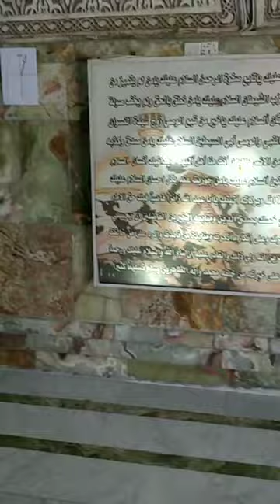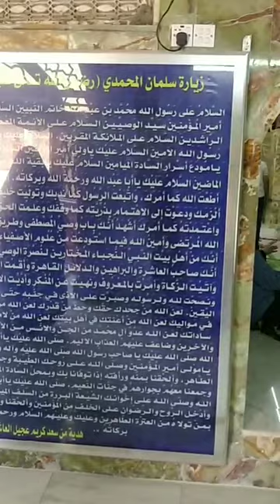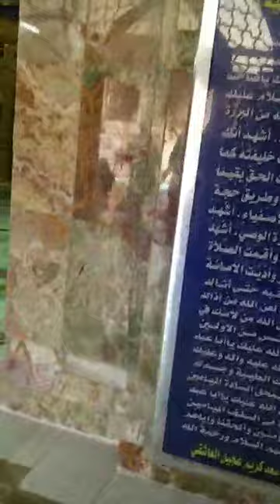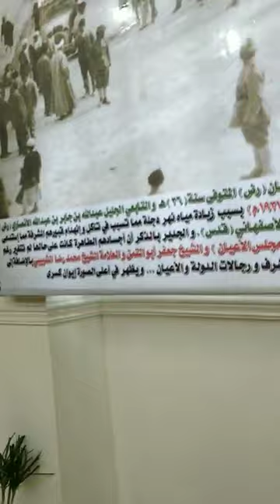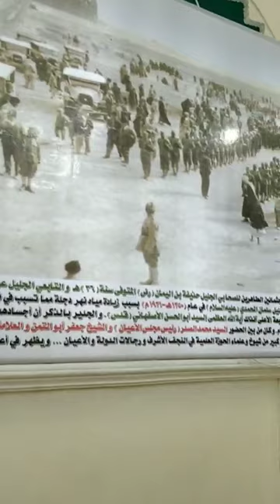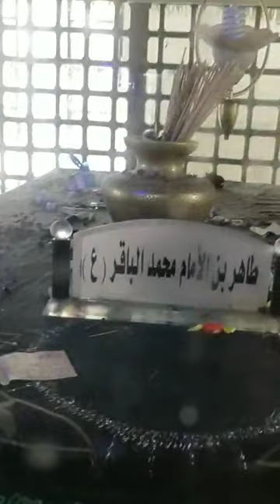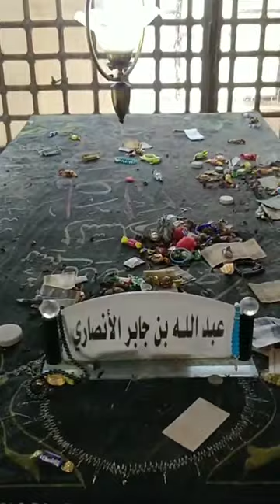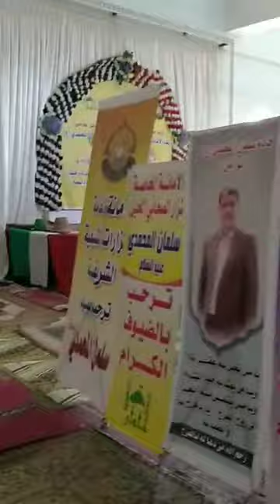حضرت سلمان فارسی صحابی جلیل القدر کا مزار اقدس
بسمہ تعالی تحفہ یاعلی ع مدد
عراق کی زیارات 3 زیارات مدائن عظیم الشان جلیل المنزلت صحابی رسول اللہ ص حضرت سلمان فارسی المعروف سلمان محمدی ع اور عظیم صحابی رسول اللہ ص حضرت حذیفہ بن الیمانی رض اور عظیم صحابی رسول ص کے عظیم بیٹے تابعی حضرت عبداللہ بن جابر بن عبداللہ انصاری رض اور امام زادہ طاہر بن امام محمد باقر علیھم السلام کی زیارات
زیادہ سے زیادہ شیئر کریں تاکہ سب ان مقامات مقدسہ کی زیارت کرسکیں
اللھم صل علی محمد وآل۔محمد وعجل فرجھم